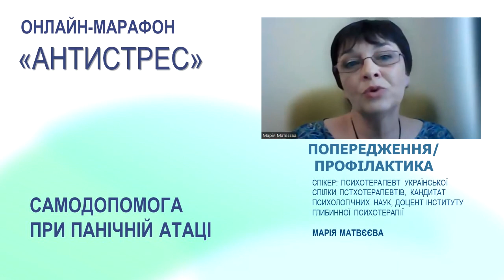Попередження / профілактика панічних атак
Профілактика панічних атак - це відредагування своїх емоцій та підвищення стресостійкості.
Потрібно потурбуватися про хороший сон та скласти "Аптечку турботи про себе".

📌 ВАЖЛИВО! Зазначені рекомендації щодо панічних атак - стосуються або профілактики та самодопомоги безпосередньо під час нападу. Це називається «пристосування до симптому», або «як навчитися жити з симптомом, поки його не здолаєш».

Для того щоб позбутися панічних атак, - потрібна психотерапія, а часом і медикаментозне лікування.

Спікер: кандидат психологічних наук, доцент Інституту глибинної психотерапії, навчаючий психотерапевт Української Спілки Психотерапевтів Марія Матвєєва.

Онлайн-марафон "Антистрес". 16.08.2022